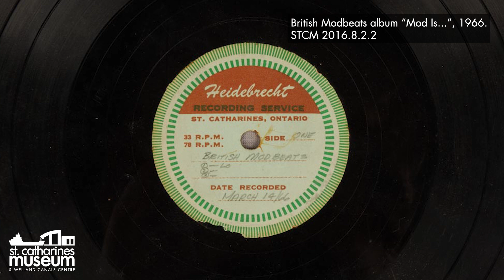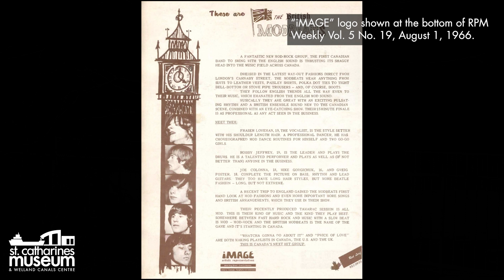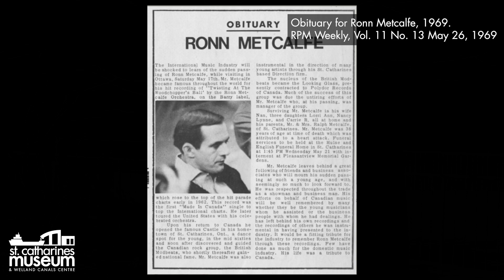History from Here: The Castle